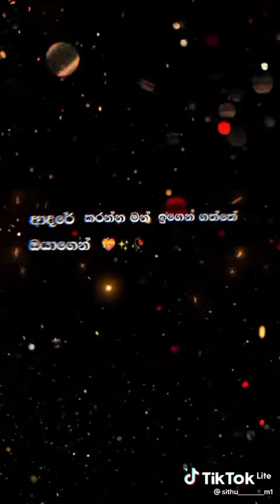24 February 2023